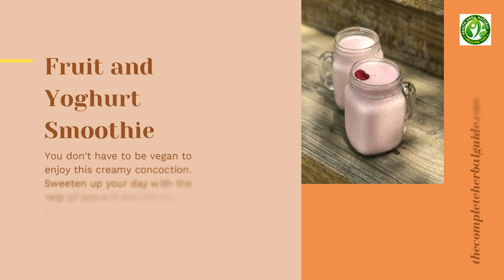Food Tips: 5 Simple 5-Minute Smoothie Recipes To Make At Home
Here are the most perfect smoothies you’ll find! They're easy to blend up and have the best creamy texture and fruity flavor.

Here are 5 Simple 5-minute smoothie recipes to easily make at home.